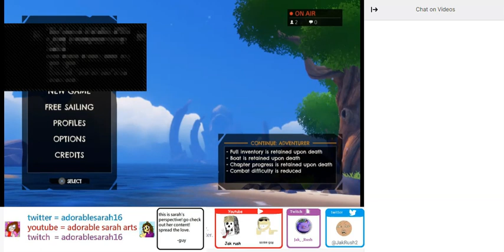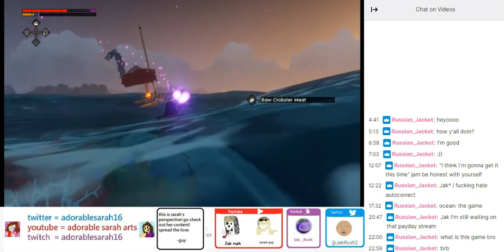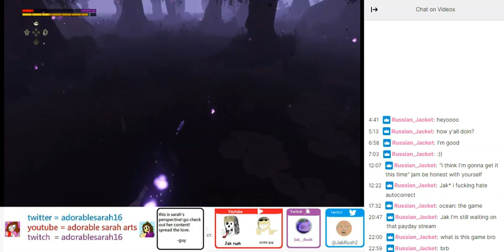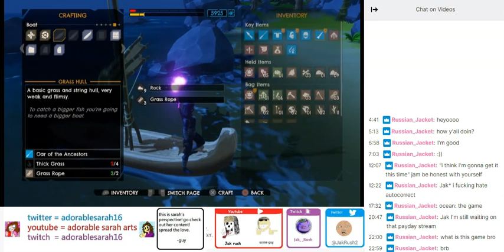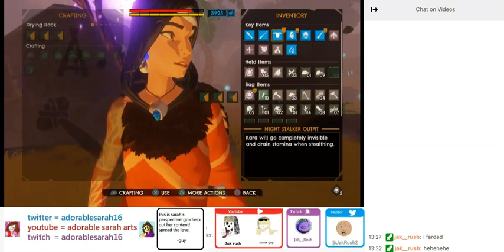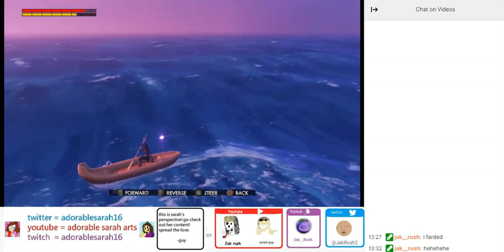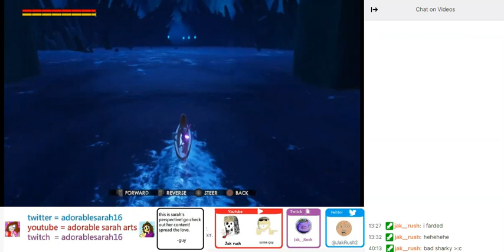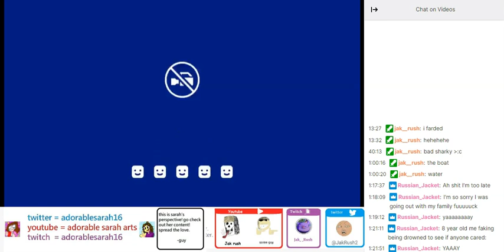windbound pt 6 sarah side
sarah finally beats wind bound for the first time. jak is there with her as a couch.